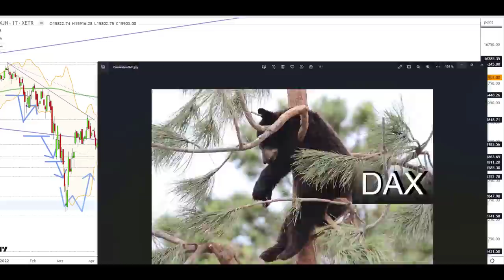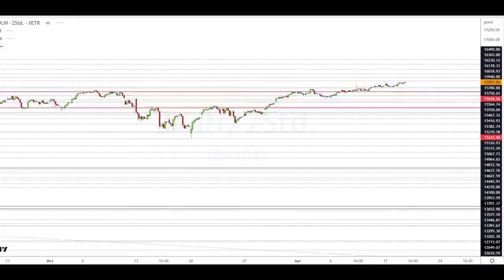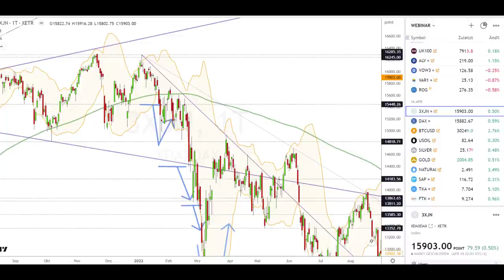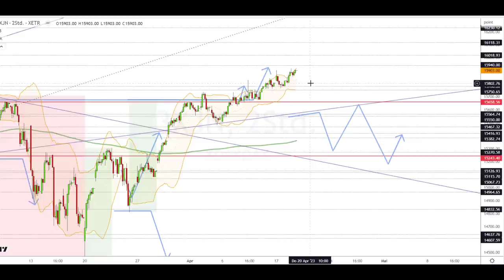Dax Analyse 19.04.2023